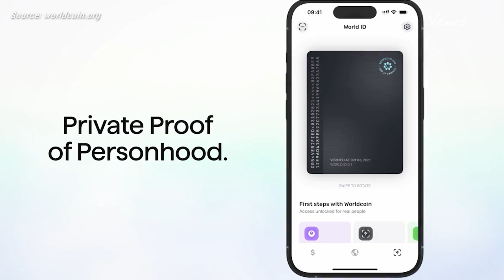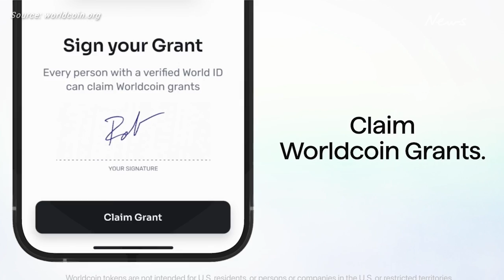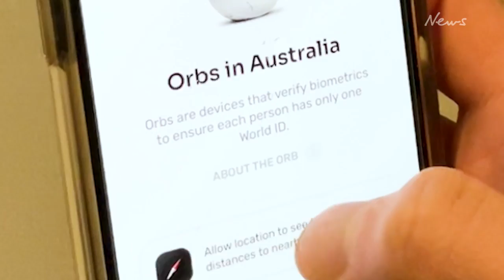Science fiction becomes reality: eye scanning tech to prove you are human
People around the world are getting their eyeballs scanned in exchange for an unique iris code and the promise of free cryptocurrency, shrugging off concerns among privacy campaigners and data regulators.